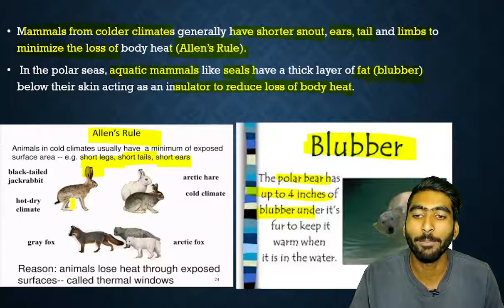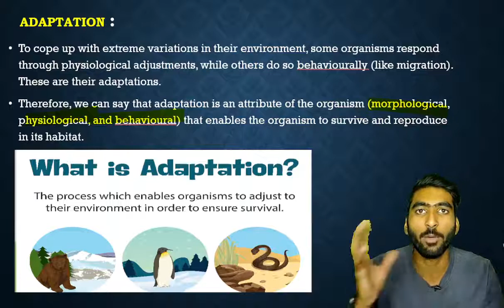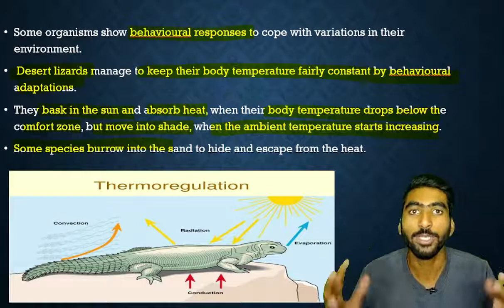Adaptation || Part 8 Organisms and Population class 12 || Ecology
in this video lecture we have discussed about different types of adaptation made by animals and plant to survive in their habitat.

Maharashtra State board new syllabus